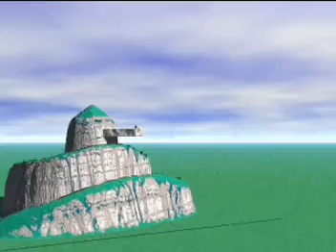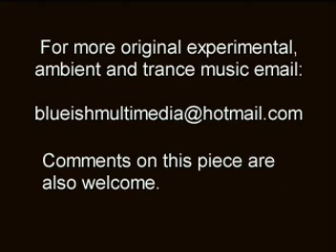Signal From Uranus